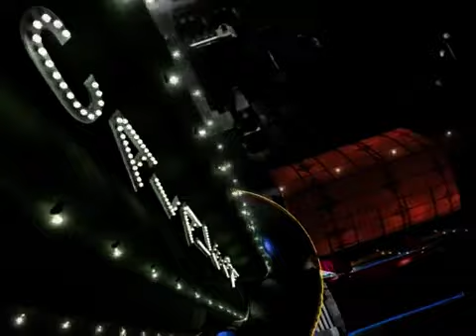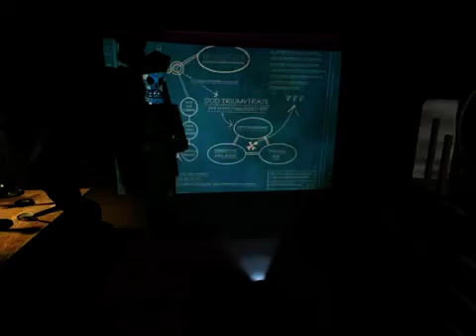Grim Fandango (1998) Tribute Trailer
I bought it the day it came out. The story is imaginative and creative and exciting and sad and funny. A game like never before.